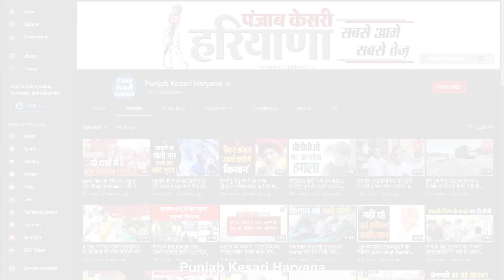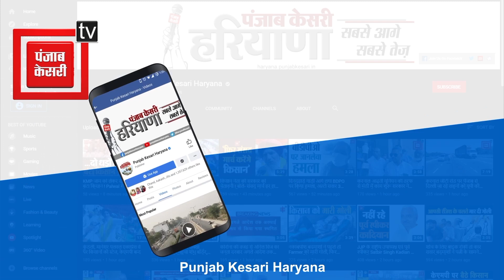स्कूल में अध्यापकों की कमी से बच्चे परेशान, ग्रामीणों ने स्कूल में की तालाबंदी